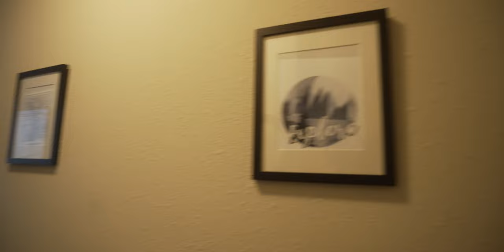I met Marc Okubo - guitarist for Veil of Maya (Minneapolis vlog)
For copy right reasons I couldn't put any Veil of Maya songs in the video. I wish I could have! It would've made the video so much better! But I get it..